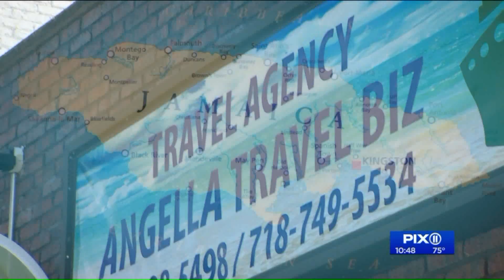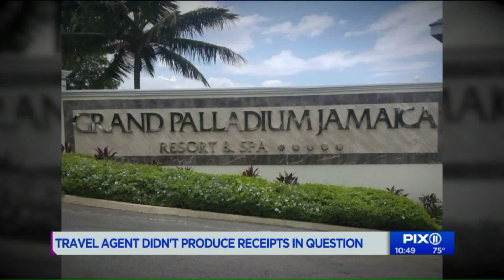Howard takes a trip to see a travel agent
Afrieca Simmons planned a wonderful trip to Jamaica for her son`s graduation. A total of 28 people. It turned into an ultra-expensive debacle courtesy of some shenanigans by her travel agent. She went to Angella Travel in Queens. Unfortunately, her group wound up getting one-way tickets instead of the round-trip tickets Simmons said she paid for. And it got worse when they got to the resort hotel in Kingston.